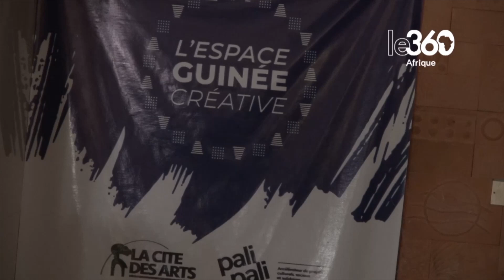Espace Guinée Créative: l’art de passer des vacances utiles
Pour se rendre utiles, de nombreux jeunes fréquentent des espaces dédiés à la création. Ainsi, ils redoublent d’ingéniosité pour créer des objets d’art ou développer des projets. Et durant les vacances, le concept fait des émules.